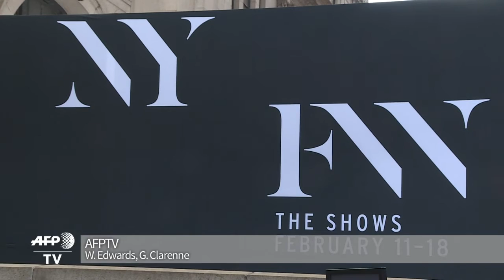La mode bientôt disponible tout de suite après le défilé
Pouvoir acheter les vêtements dès le défilé, voilà ce que veulent proposer désormais de plus en plus de créateurs, une rupture amorcée durant la Fashion Week de New York et dictée par les réseaux sociaux et le risque de copie.